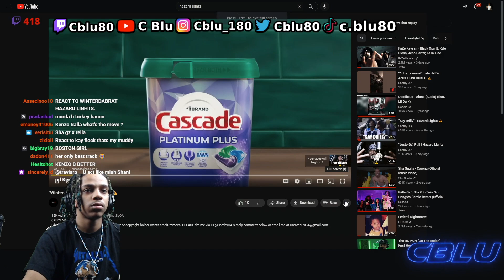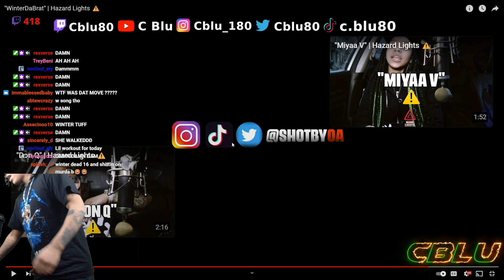C Blu Reacts To "WinterDaBrat" | Hazard Lights ⚠️